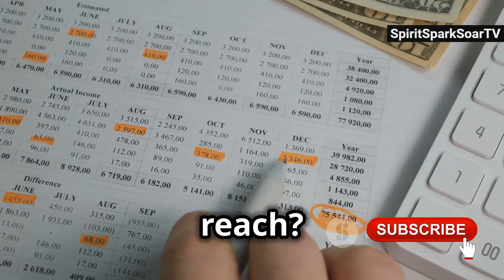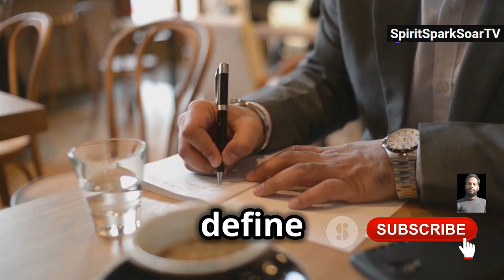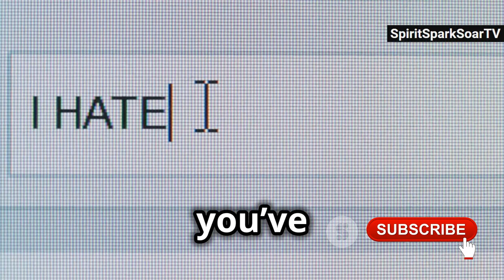Jack Canfield: The Law of Attraction! Money Techniques l Motivational Lesson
OUTLINE:

00:00:00 4 Steps to Become a Millionaire at Any Age!
00:00:28 Believe in Yourself
00:01:20 Find Your Why
00:02:16 Create a Vision Board
00:03:03 Step Out of Your Comfort Zone
00:03:54 You Can Do It!

financial freedom tips
millionaire mindset
money motivation
how to get rich at 50
is it too late to become a millionaire
how I became a millionaire at 51
millionaire manifestation techniques
financial freedom after 50
overcome negative money mindset
create a vision board for wealth
escape comfort zone for success
build wealth without a high income
millionaire success story (

Unlock Wealth: 4 Steps to Become a Millionaire at Any Age!

Transform your financial life with these powerful strategies! In this video, we share the journey from years of financial struggle to achieving the life of your dreams by tapping into your true potential. Learn how to shift your mindset from scarcity to abundance using visualization and affirmations. Discover the importance of understanding your motivations, whether it’s for security, freedom, travel, or investment, and how knowing your 'why' keeps you committed to your financial goals. Find out how a vision board can serve as a daily reminder and source of inspiration. Finally, learn why taking action and stepping out of your comfort zone is crucial for financial success.